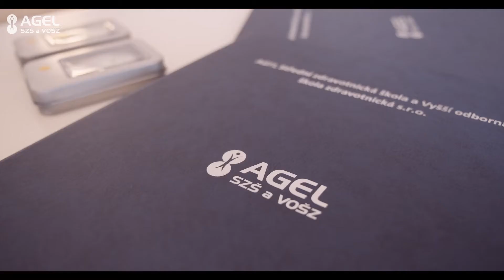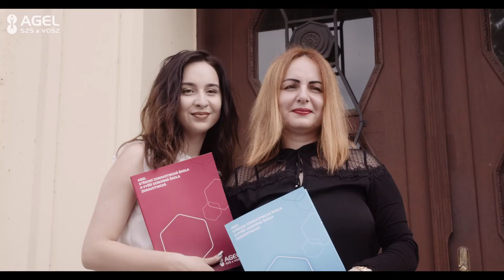Slavnostní vyřazení maturantů AGEL Střední zdravotnické školy v Ostravě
Pojďte se s námi vrátit do doby, kdy naši maturanti z Ostravy převzali svá maturitní vysvědčení na slavnostním vyřazení, které se letos opět konalo na radnici Slezská Ostrava.